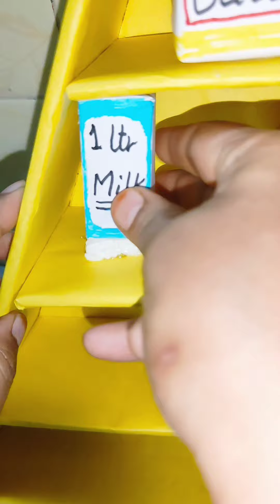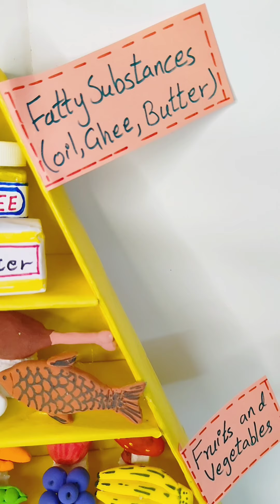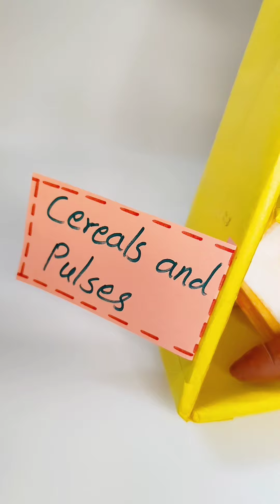Food pyramid model making ideas|| DIY science project|| food pyramid 3d model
balance diet pyramid
balance diet pyramid model
balance diet pyramid 3D model
balance diet pyramid model project
balance diet food pyramid model
balance diet pyramid clay
Science project
School project ideas
food pyramid model
food pyramid
How to make food pyramid
How to make food pyramid 3d model
DIY food pyramid
food pyramid for school project
clay modelling ideas
Model for school project
science model
food pyramid 3d model
food pyramid project